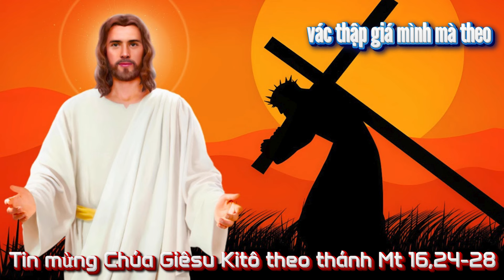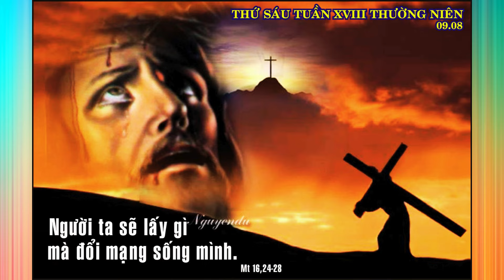Thứ Sáu Tuần XVIII Thường Niên Năm B-dongmancoibuichu#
Thứ Sáu Tuần XVIII Thường Niên Năm B dongmancoibuichu suyniemloichua fmsr loichua baihoccuocsong loichua suyniem loisusong thuongnien caunguyen tinmung anhsang loingai#
Xin vui lòng không reup